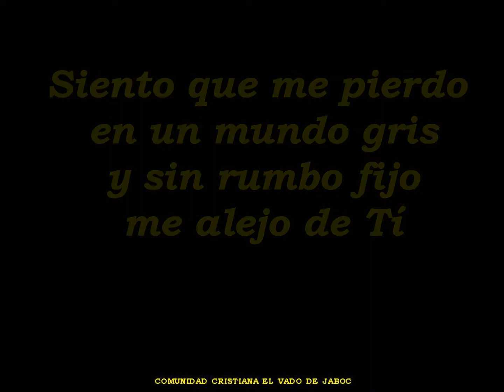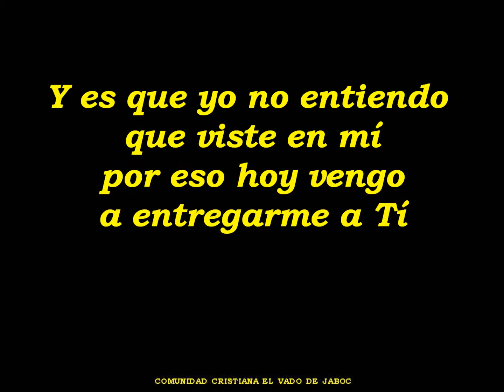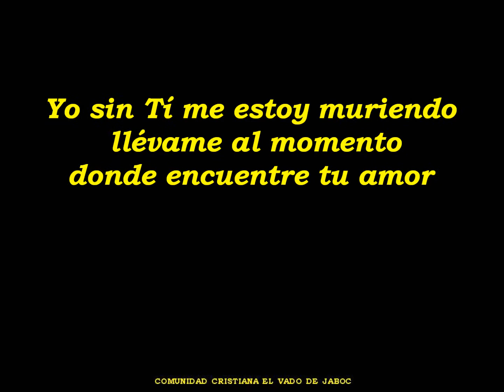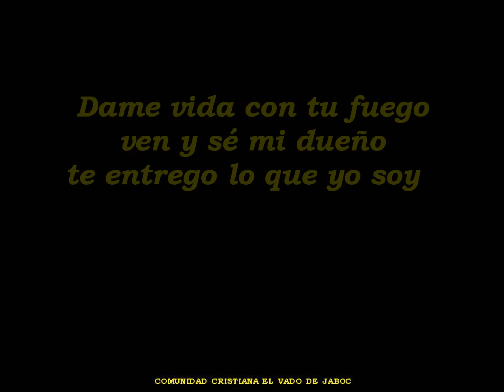Regreso a Tí - Alex Campos - letra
Espectacular tema de alabanza para el Señor con la autoría de Alex Campos...